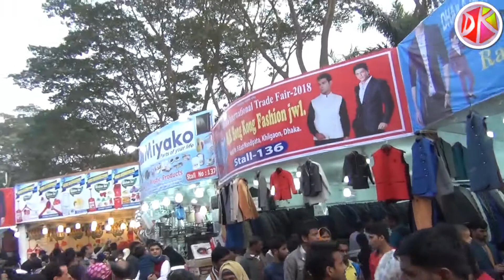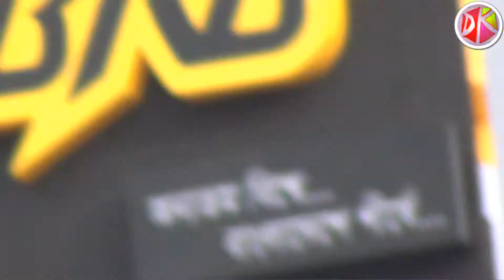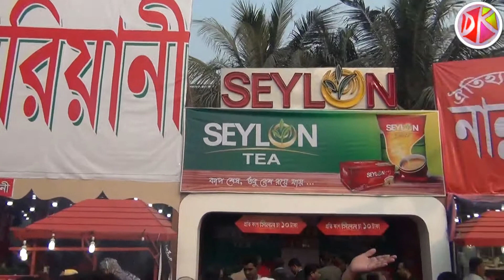Live Dhaka International Trade Fair 2018